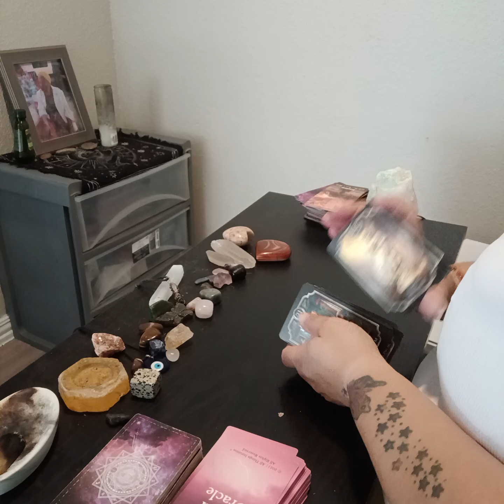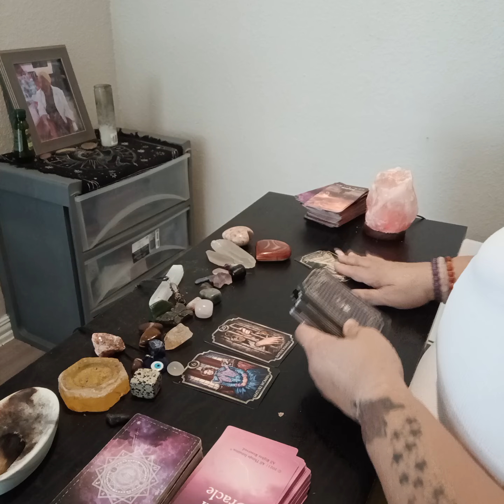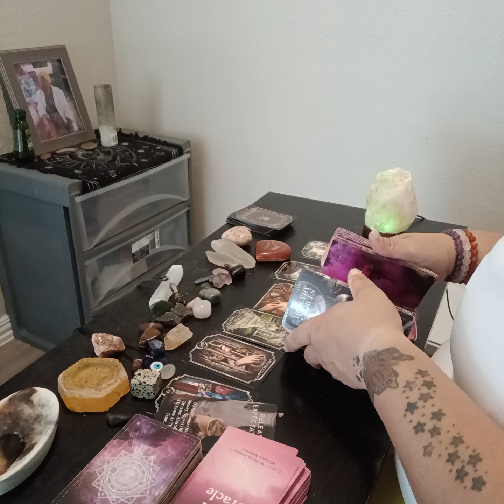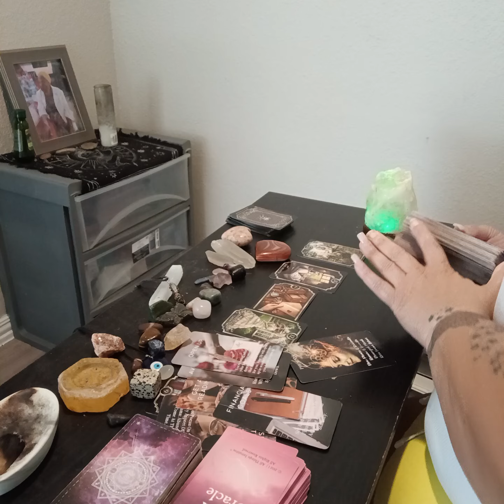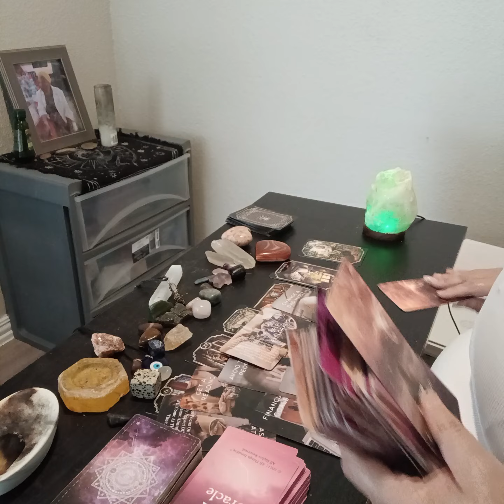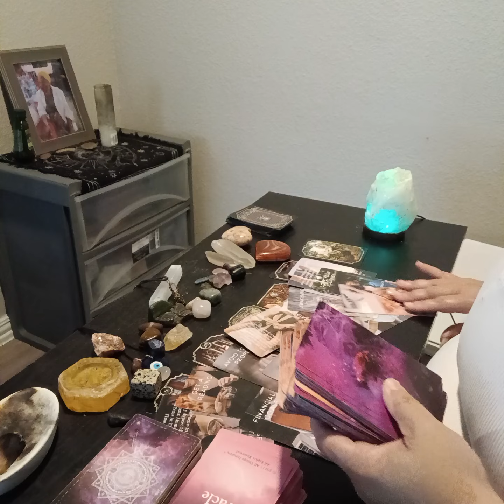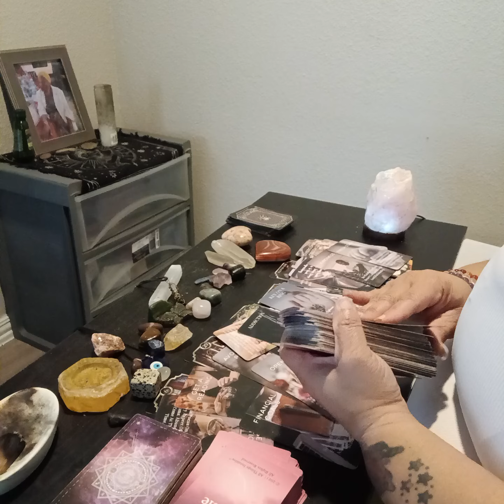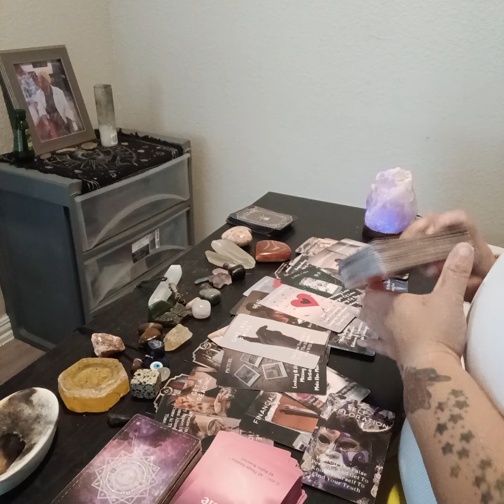Pisces..Energy ✅️ How do you feel !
Hey, my love 🐝 thank you for visiting my channel . I hope it makes a difference in your like ! if you like a personal reading